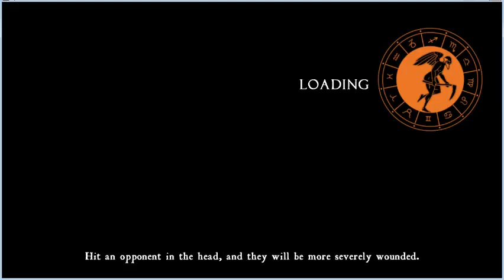Apotheon (Part 2.5)